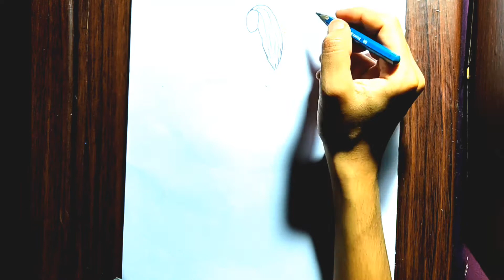how to draw barbie | Barbie Drawing | Barbie girl Drawing | drawing barbie easy | pencil drawing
Easy Barbie Girl Drawing | Barbie Drawing | How to Draw a Barbie girl with beautiful dress 👗 Drawing